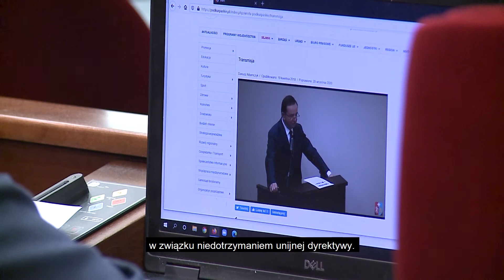Andrzej Kulig o programie ochrony powietrza dla Rzeszowa i Podkarpacia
Mamy dokument, który jest fundamentem wyznaczającym kierunki rozwoju regionu- powiedział marszałek Władysław Ortyl tuż po uchwaleniu przez sejmik „Strategii Rozwoju Województwa – Podkarpackie 2030”. Strategia i dyskusja na temat wyników finansowych podkarpackich szpitali wojewódzkich zdominowały sesję sejmiku. Po raz pierwszy od lutego odbyła się ona w tradycyjnej formule, radni obradowali w sali audytoryjnej urzędu marszałkowskiego.